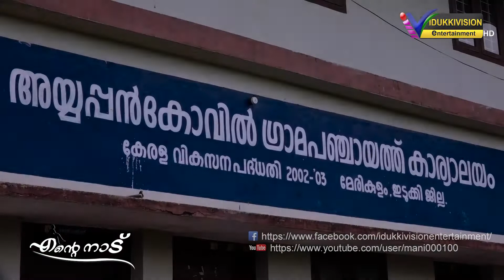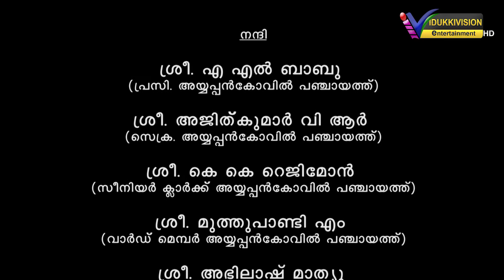അയ്യപ്പൻകോവിൽ എന്ന ഗ്രാമം 1